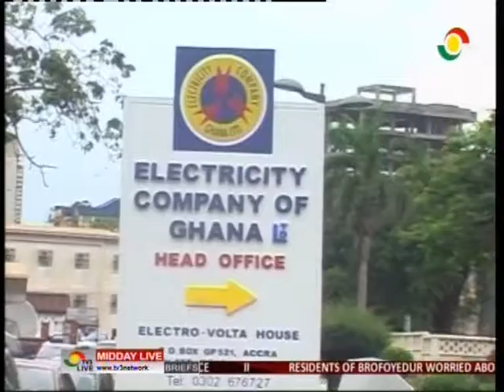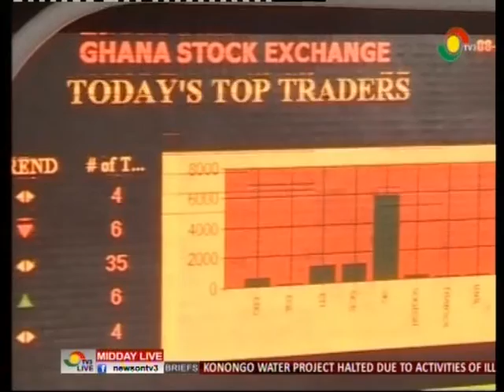MiddayLive - Business - 80% of ECG prepaid meter not calibrated - 30/5/2016